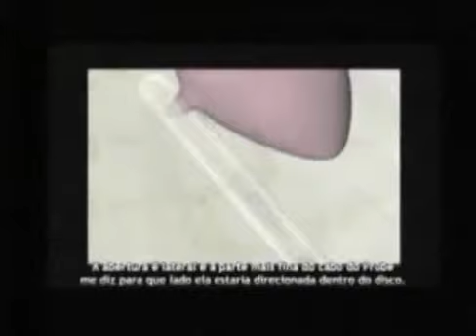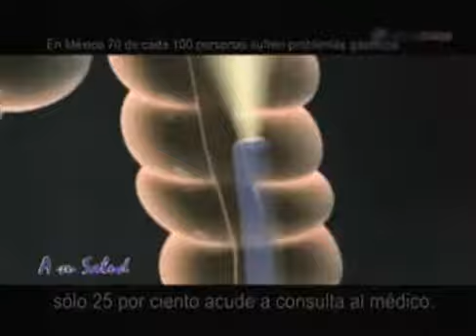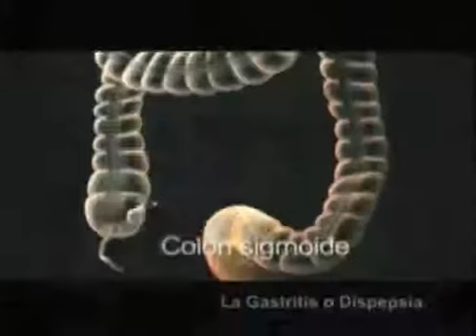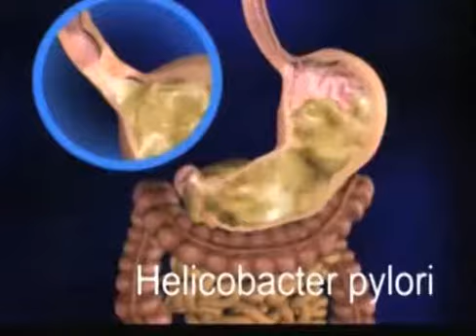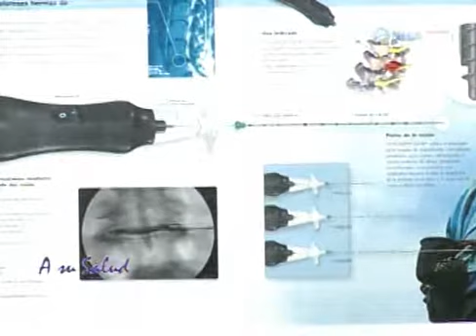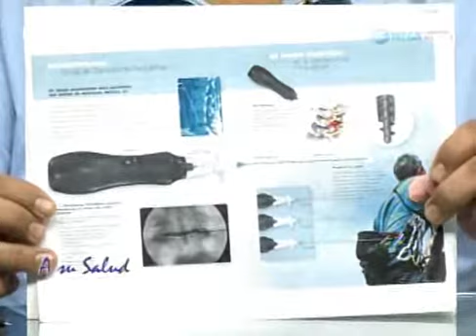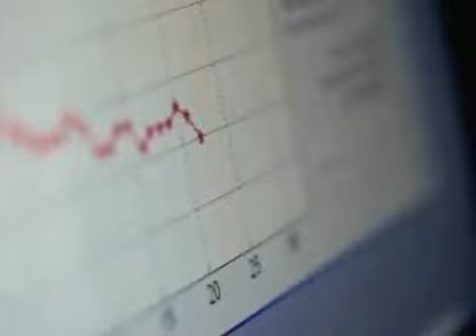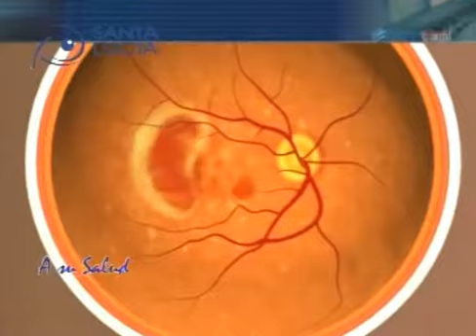Martes 09 Abril 2013 Programa Completo A Su Salud